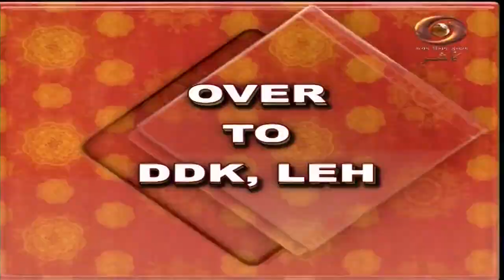Ladakhi News Latest News and Updates, Special Reports on Ladakh |08/ 9/ 2022